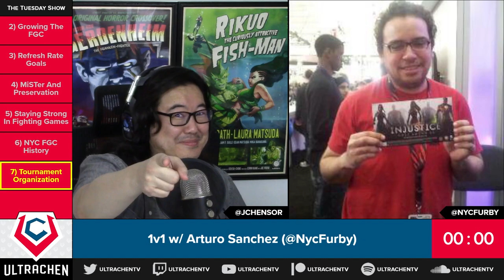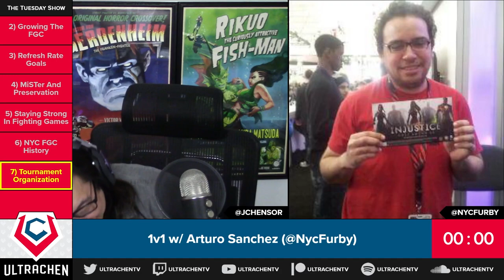1v1 w/ James Chen - Interviewing Arturo Sanchez: "Those That B*tch And Those That Do"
1v1 w/ James Chen: Arturo Sanchez Episode 001, 6-21-22

== TIME STAMPS ==
0:00:00 - Intro
0:11:52 - Growing The FGC
0:23:32 - The Refresh Rate Tech
0:39:14 - MiSTer And Video Game Preservation
0:55:24 - Yung Art Skills
1:02:07 - NYC FGC History: Eddie Lee And More
1:24:45 - Tournament Organization
1:32:45 - FGC Media Preservation
1:56:23 - Modern FGC Vs. Old FGC
2:15:41 - Outro